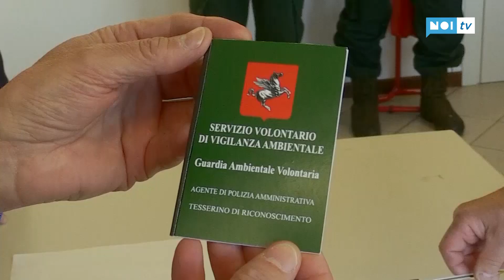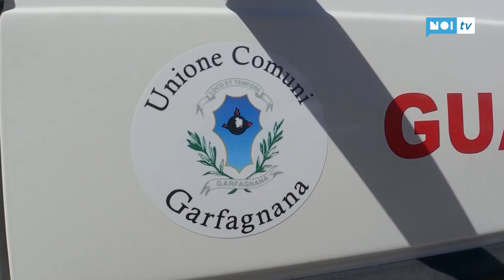Garfagnana, al via l'attività del nucleo di vigilanza ambientale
GARFAGNANA - Con la consegna dei distintivi, le tessere di riconoscimento e l'auto di servizio ha preso il via ufficialmente il nuovo servizio di vigilanza ambientale della  Polizia Locale dell'Unione Comuni Garfagnana. Tre le guardie volontarie che saranno impegnate nel servizio.

NoiTv